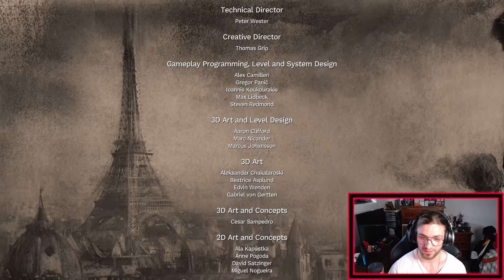ALL THREE ENDINGS | Amnesia: Rebirth